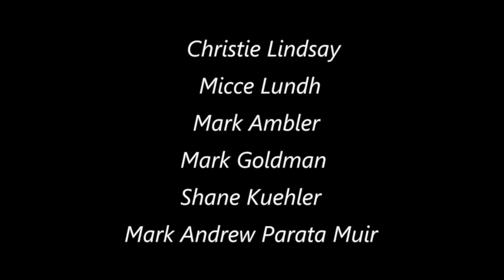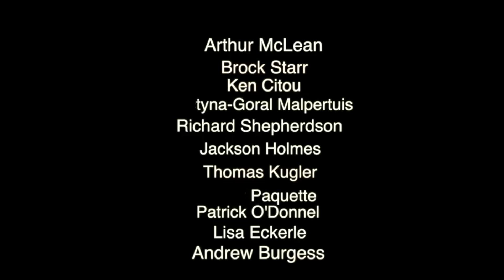The Geography Of The Moon's Surface & Possible Constructed Objects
Please take the time to look at the research videos. Many findings. In this video we see the ground level Geography of the moon.; The real surface without any manipulation. The green tones help the eyes see the actual surface. These objects have the same reflectivity as the surface and unless you film along the terminator line, you can barely make out the objects. The line of day and night magnifies the surface and shows us the elevation on the moon's surface...along the terminator line.